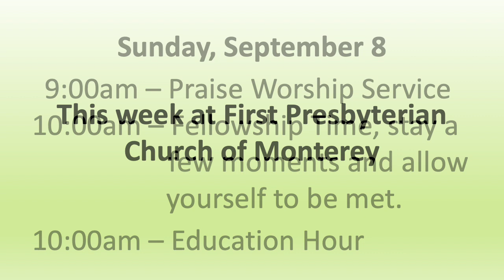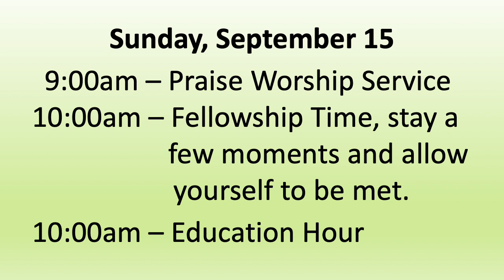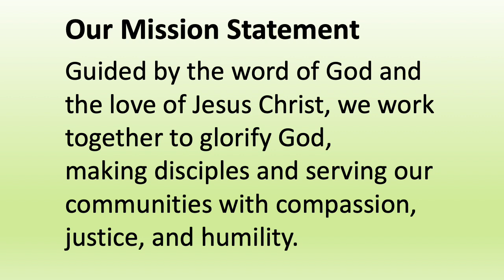Announcements for 2024 09 08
Announcements for the week of Sept 8th